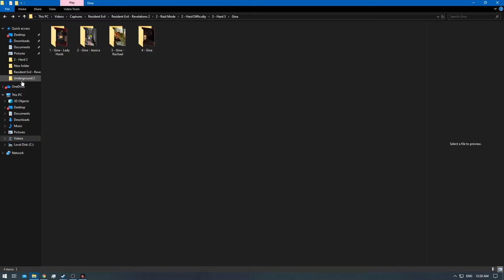[1/1[ Resident Evil Revelations 2 - Raid Mode: Hard III - Mission 5 [NC] [Gina]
Difficulty: Default
Raid Mode: Hard II - Mission 2
Deaths: Unkown